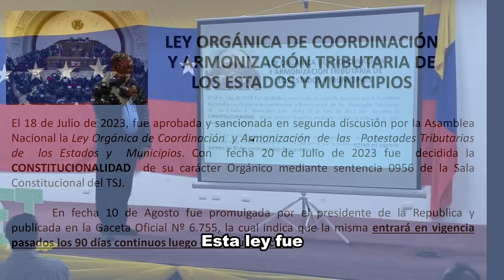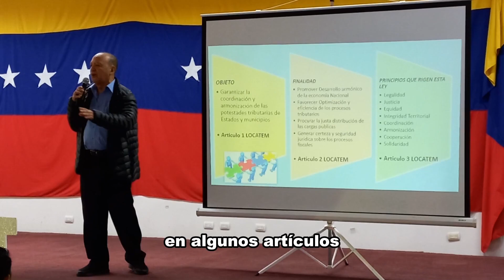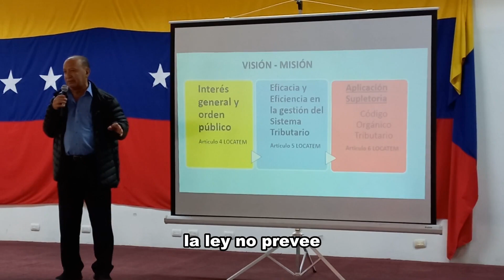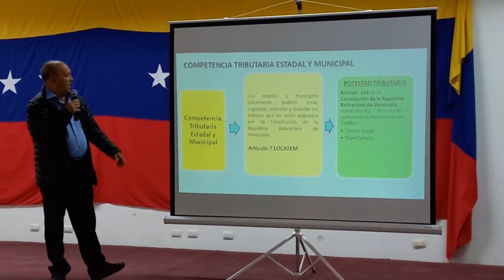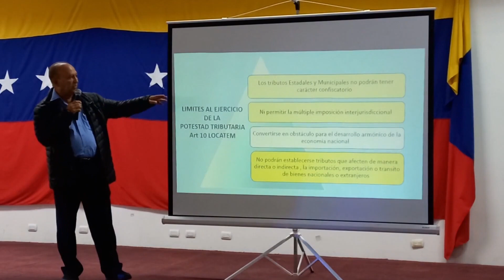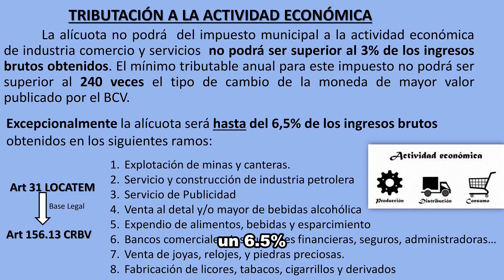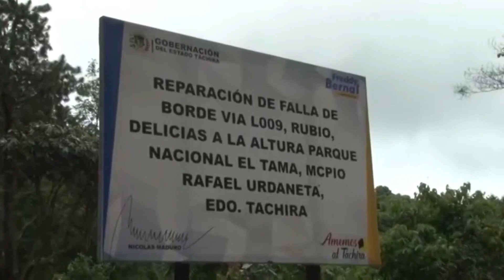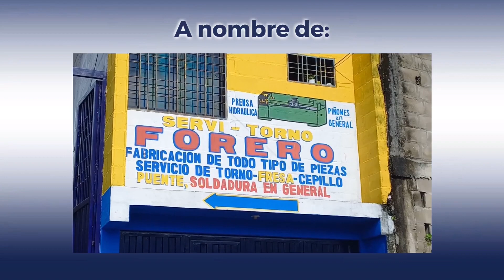Exposición sobre la Ley Orgánica de Coordinación y Armonización Tributaria 📋 - Programa Especial 🔴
⭐SEDEBAT
⭐Consejo Legislativo del Estado Táchira

📍Visita nuestro perfil para encontrar mucho más contenido y programas.

⭐¿Deseas enseñar tu emprendimiento?⭐
¡COMUNICATE CON NOSOTROS!